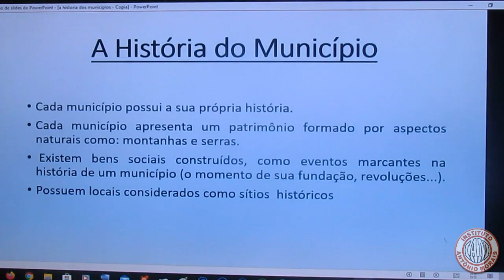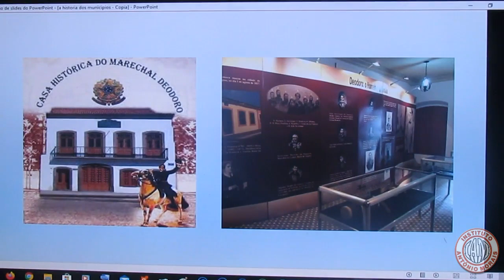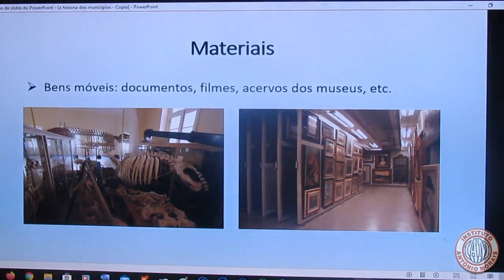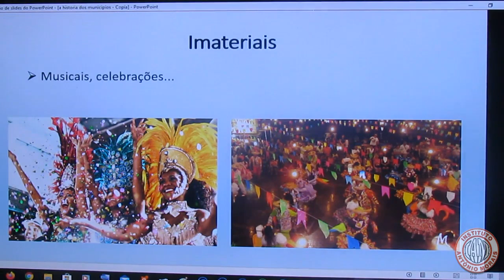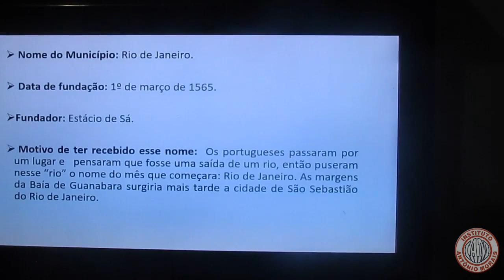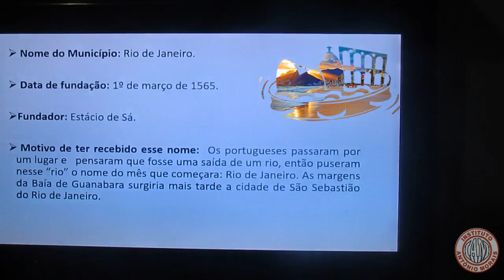IAM - 3° ANO - HISTÓRIA (A HISTÓRIA DO MUNICÍPIO E DA CIDADE DO RIO DE JANEIRO) 22-04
Professora: Jaqueline Loureiro